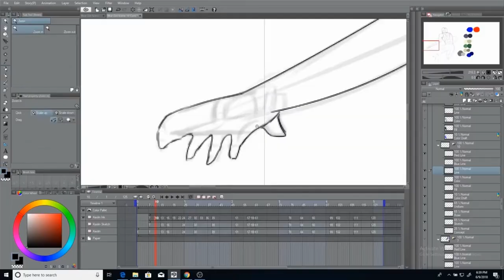Media & Communication: TV Production Career & Technology Pathway (Signature Program)